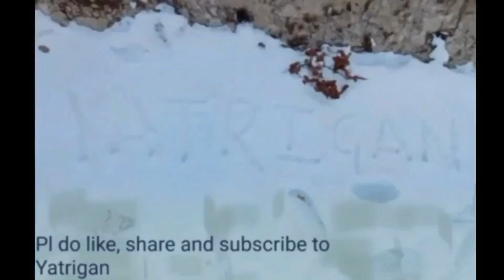Dolphine nose Coonoor | Flavours of Chai & Ayurvedic oil | Dolphin nose & waterfall nature creation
Dolphine nose Ooty | Flavours of Chai & Ayurvedic oil | Dolphin nose Nature creation